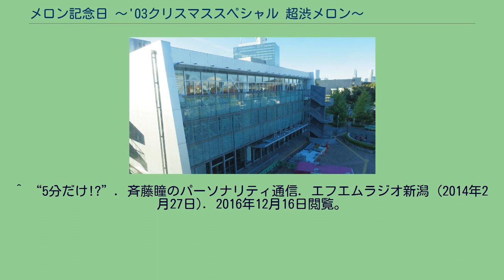メロン記念日 〜'03クリスマススペシャル 超渋メロン〜